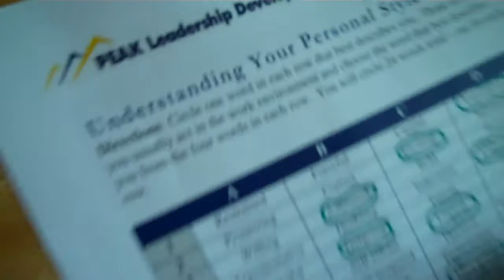Leadership in the Woods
NCTC host their annual Fall Leadership Retreat at Deer Creek Lodge.  Students got to learn career, leadership, and communication skills as well as plenty of time to play!